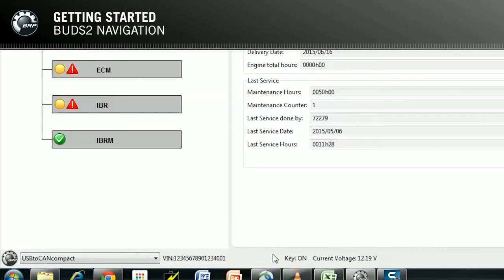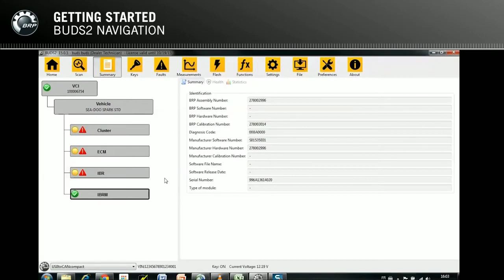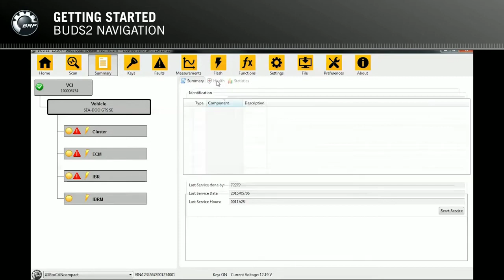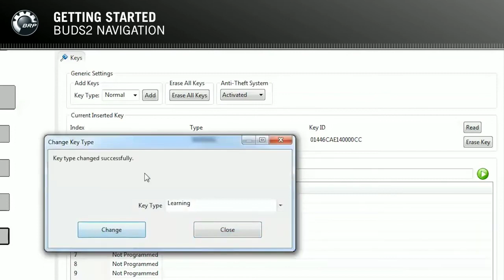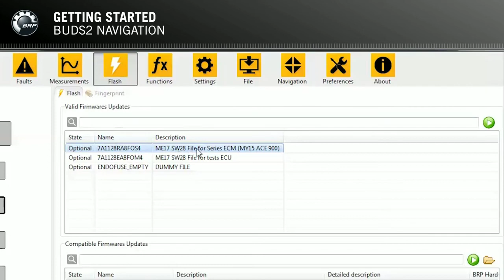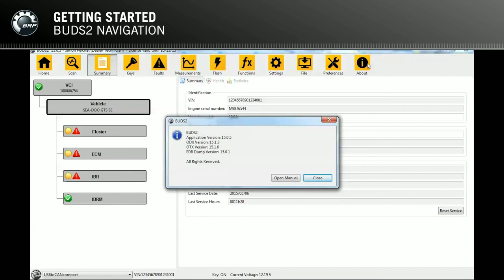BRP BUDS2 Navigation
BUDS 2 Navigation

Sale 🛒 Diagnostic Kit BRP BUDS / BUDS2 MPI-3
 Diagnostic Scanner MPI for SEADOO SKIDOO CANAM LYNX Boats ATV SSV